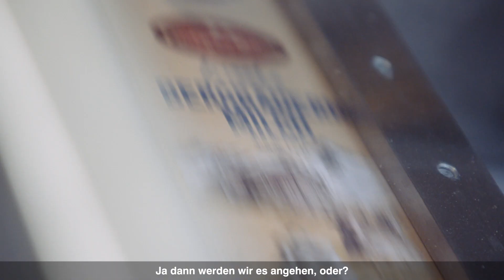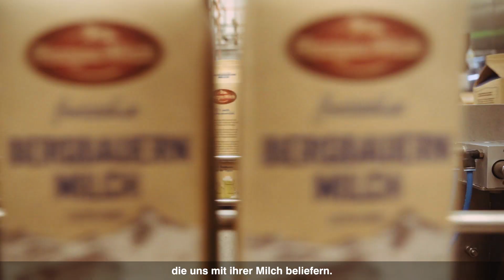Hermann Maier besucht Pinzgau Milch in Salzburg - Raiffeisen Erfolgswege (09)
Im Herzen der Alpen besucht Hermann Maier in Folge 9 unserer „Erfolgswege“ das Unternehmen Pinzgau Milch.
Die Einheit von Mensch und Tier ist für das innovative Unternehmen, damals wie heute, das Erfolgsgeheimnis.